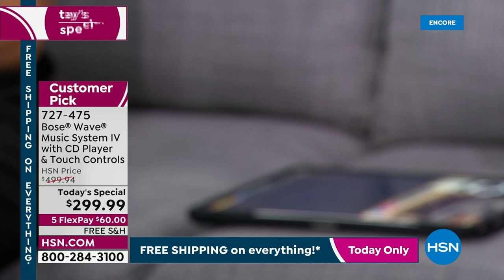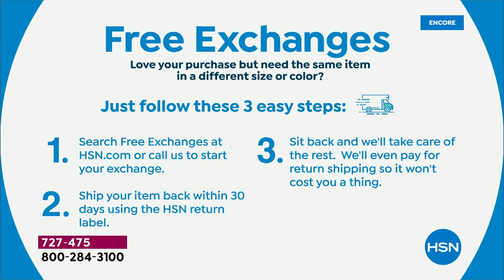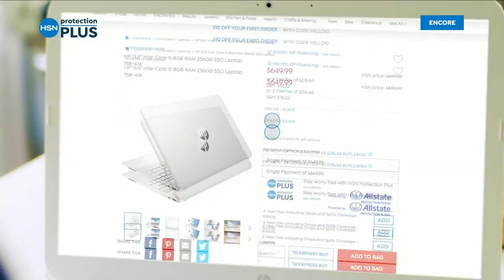HSN | Bose Sound Innovations - All On Free Shipping 08.06.2022 - 06 AM